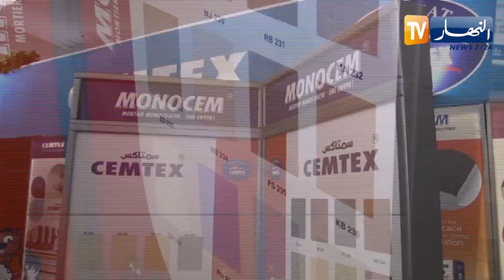شركة "سيكا" تعرض آخر منتجاتها بالصالون الدولي للبناء باتيماتيك